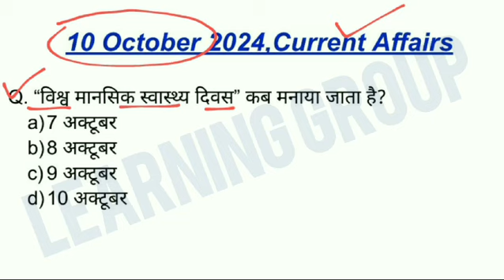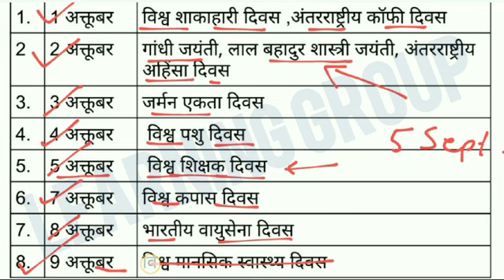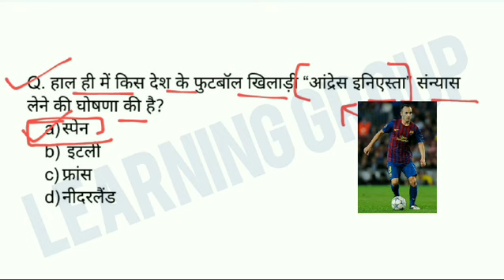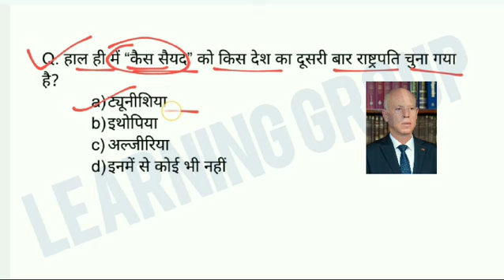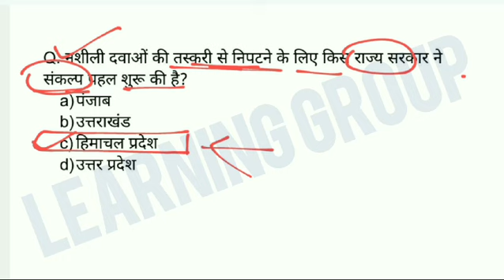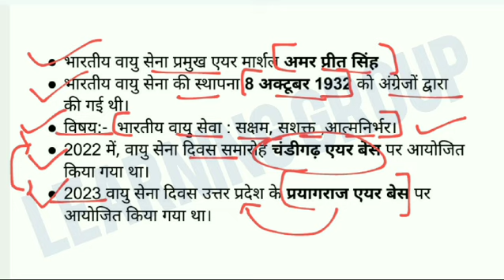10 October 2024 Current affair !! Current affairs mock test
10 October 2024 Current affair !! Current affairs mock test